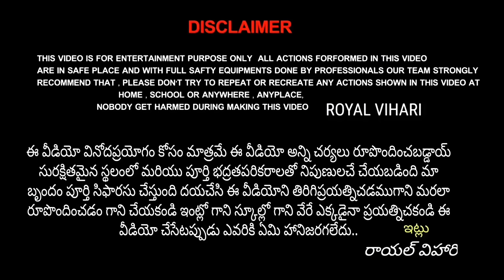ఆత్మన ప్రేతాత్మ నా లేక జిన్ ఆ |jin part 3|ghost hunting| huntingvideos|ontarivihari|telugu ghost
Talk and  chat with me on my instagram id :- ROYAL VIHARI (AP ABDUL PAGIDALA)

HaiifrieThihis video erpose only entertainment so don't take seriously in this video all actio
ns are created by your team so please don't do this type of activities any places school and Colleges ext..our team storng li recommend... your family member Royal vihari...

హాయ్ ఫ్రెండ్స్ ఈ వీడియో కేవలం మీ వినోదం కోసం మాత్రమే ఇందులో ఉండే సన్నీ వేషాలు మా ఆధీనంలో జరిగినవి కావున ఎవరూ కూడా ఇలాటివి ఇంటిదగరా కానీ స్కూల్ ధగరకాని ఇంకా ఎక్కడ కూడా ప్రయతించ వద్దు అని మా team తరుపున కోరుకుంటున్నాము..